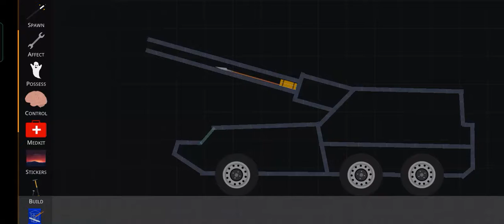g4 rhino tank share blueprint